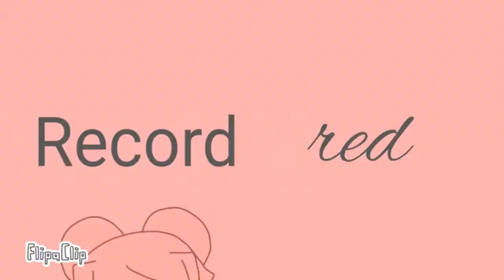Record red meme Top 5 [piggy roblox animation]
robby  x mousy, penny, Bunny x Doggy, top meme piggy